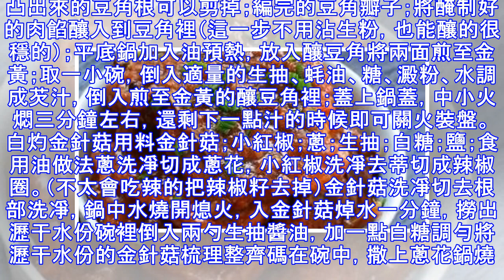最下飯的6道家常菜，做法簡單，好吃的不得了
紅燒大排用料大排6塊；蔥結1小把；蒜瓣3個；薑片5片；生粉30克；料酒5克；生抽20ML；老抽10ML；熱開水800-1000ML做法將大拍洗乾淨，在清水中浸泡15分鐘，取出，瀝干水分備用 將大排平放在案板上，用肉鎚或者刀背將大排上的肉剁鬆弛；用刀的請注意安全，不要剁的時候不要舉太高，不要用力過猛將大排放在碗中，撒上料酒、薑片拌勻，醃上10分鐘準備好油鍋，將大排兩面拍上干澱粉，當油開始冒青煙時，將大排輕輕投入，炸至兩面微微金黃，撈出瀝干備用鍋中留底油，煸香蔥姜蒜大料等，投入大排略翻炒，加入生抽和老抽，拌勻後加入開水，蓋上蓋子，小火半個小時即可 半個小時侯之後，準備出鍋，如果湯汁還很多的話，加點點白糖，開大火將湯汁收干即可燒菜不可離人，以免湯水燒乾土豆泥色拉用料土豆1個；胡蘿卜半根；黃瓜小半根；培根一片；丘比香甜色拉醬兩勺做法土豆連皮煮熟，冷卻去皮，保鮮袋裡用搟麵杖搟泥。培根切丁，炒熟胡蘿卜煮熟，切丁，黃瓜切片，培根加入，色拉醬加入，拌勻。拌勻就可以吃，太美味了。手撕包菜的入味燒法 用料包菜300克；蒜頭8克；干椒若干個；豬油；鹽；老陳醋；蚝油；生抽；雞精適量做法包菜一片片剝下，用淡鹽水...